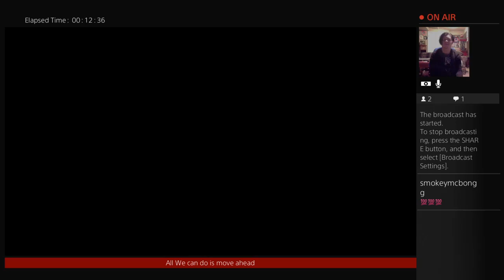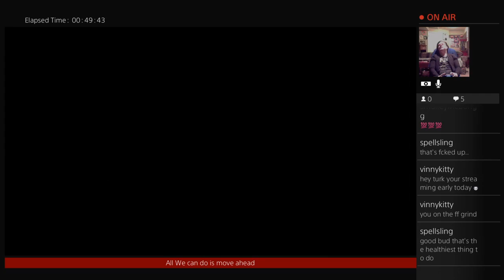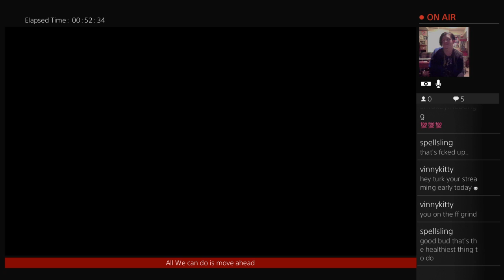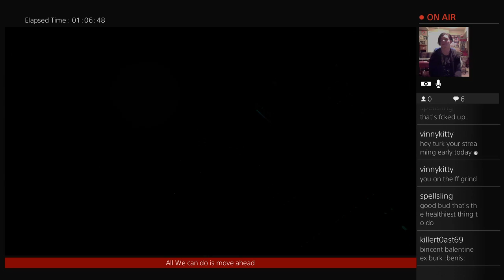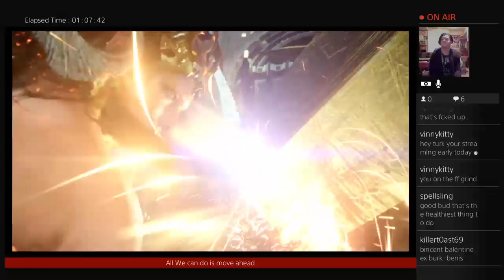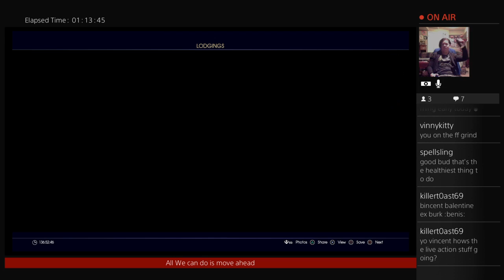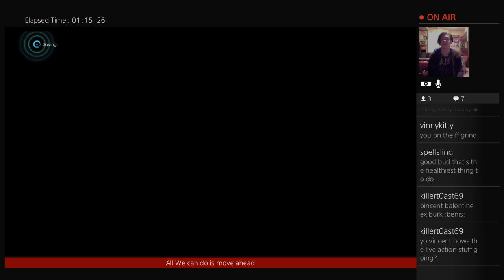Kingofthenight_57 Final Fantasy XV Other Quest & Training part 3 Ifrit bonus rematch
Yes you can fight ifrit and Ardyn again -- Watch live